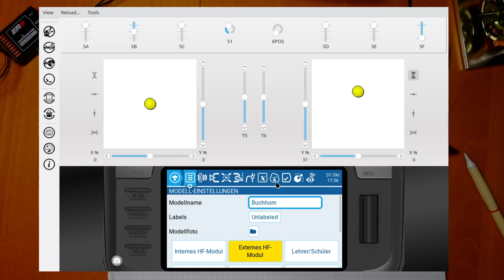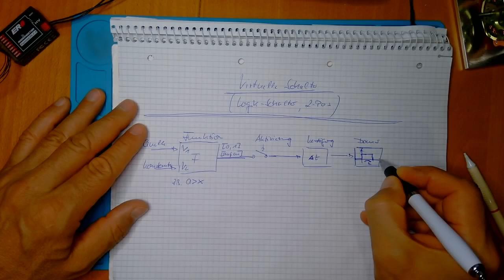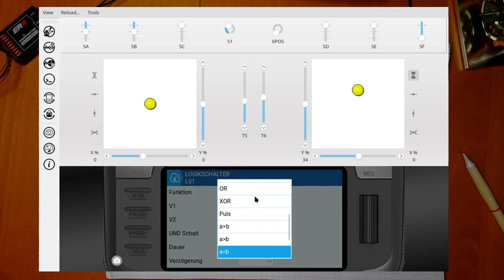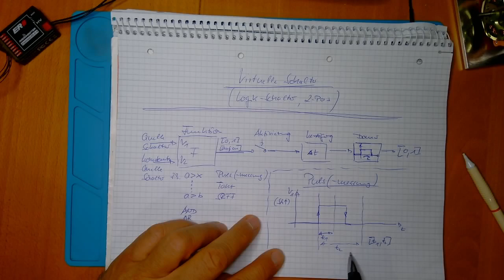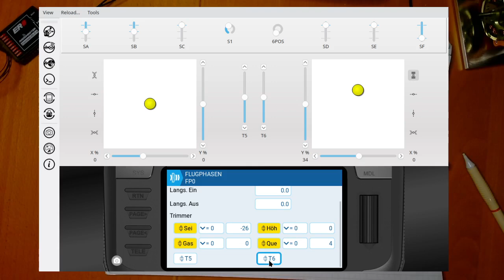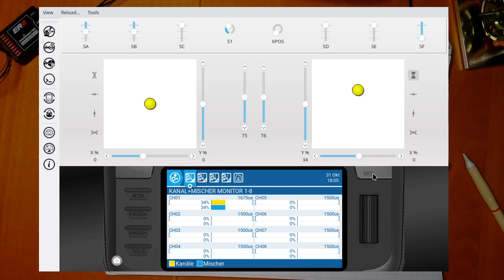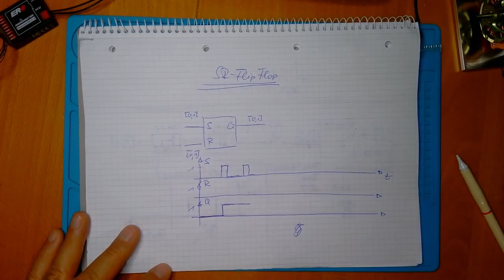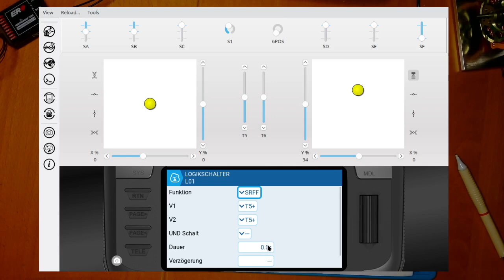EdgeTx weekly Folge 133: Back to Basics (VII)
Virtuelle Schalter (Logik-Schalter)